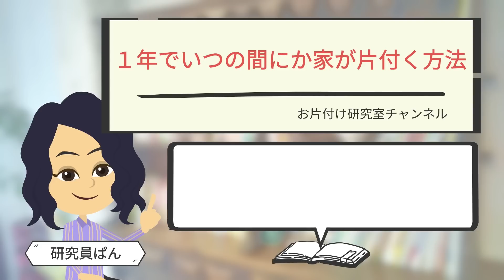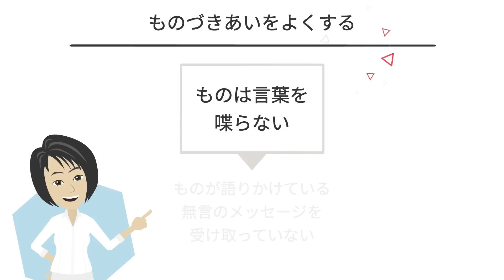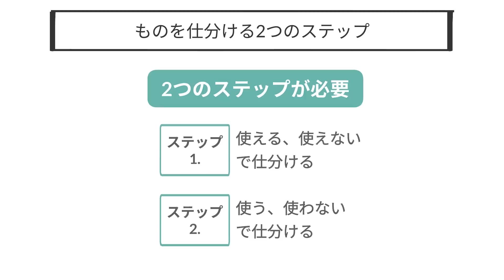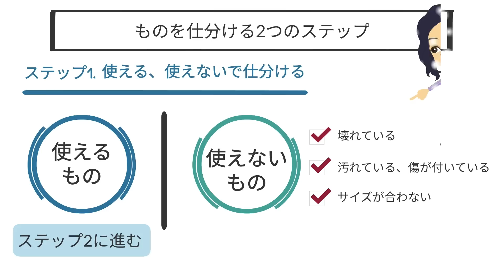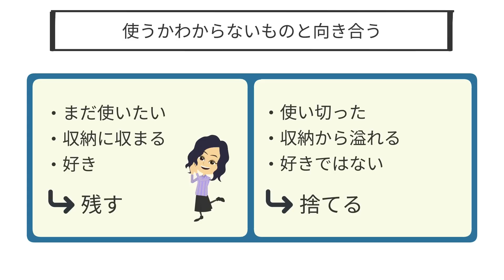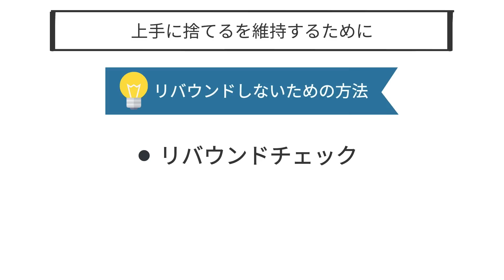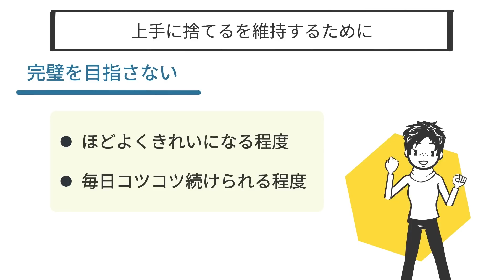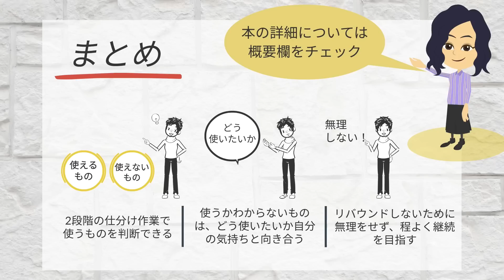【片付け コツ】捨てられないを解消する方法３つ！ものと向き合うことが大事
こんにちは🎵今回は　"1年でいつの間にか家が片付く方法”　というテーマについて、参考文献をもとに考察しました！

■参考文献
タイトル：捨てる！スッキリ生活
著者：辰巳渚
出版社：幻冬舎
amazonリンク→

00:00　OP
01:12　本の紹介
01:34　ものづきあいをよくする
03:20　ものを仕分ける2つのステップ
05:16　使うかわからないものと向き合う
06:29　上手に捨てるを維持するために
08:08　まとめ

【片付けられない】を卒業するコツ３つ！まずは1畳のスペースの確保から

片付けができない理由が衝撃でした！苦手なのにはある仕組みが存在していた！！

これでもう悩まない！収納用品・家具選びのコツとオススメ収納用品＆知らないと損する便利情報を片付けのプロが紹介！